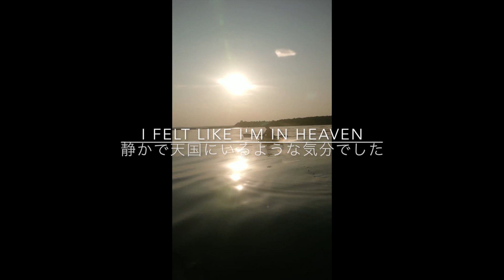Kayak in Sviyazhsk! | 世界遺産で初めてのカヤック！